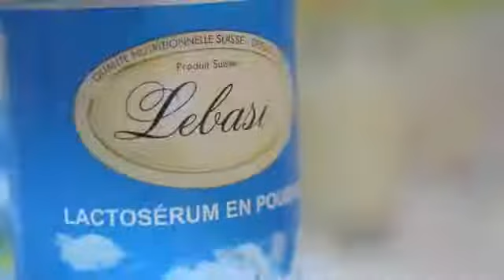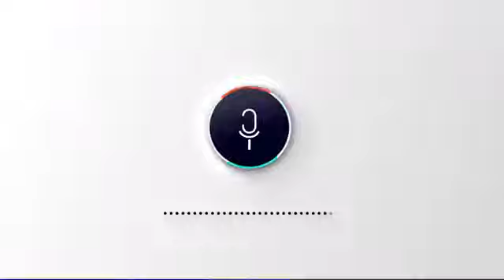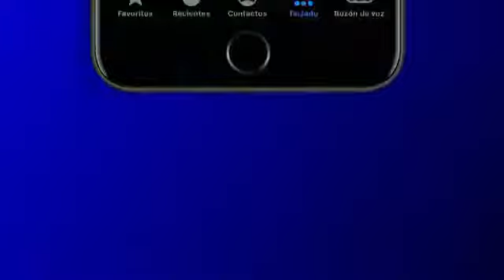Desde Sion 03 09 21 Viernes